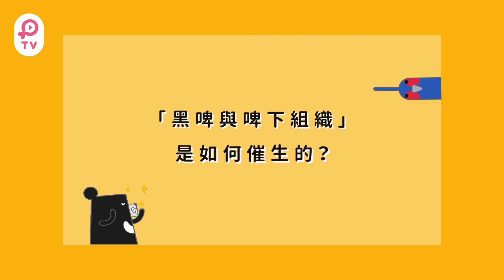【臺灣吧】品牌總監 Jiajiach 專訪＋工作室直擊｜Pinkoi 人生選物店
Jiajiach 是臺灣吧的創辦人之一（也是當中唯一的女孩子！），並擔任品牌總監和視覺設計師，「黑啤和啤下組織」就是她筆下的孩子，今天 Pinkoi TV 來到了臺灣吧隱藏在巷弄之間的工作室，邀請她與觀眾們聊一聊臺灣吧，也聊一聊土地和生活！

 Pinkoi 是亞洲領先的設計商品購物網站，擁有眾多海內外優質設計師群，堅持用好品味、客製化的獨特設計，實現每個人的美感生活，也讓每個送禮時刻更加獨一無二。